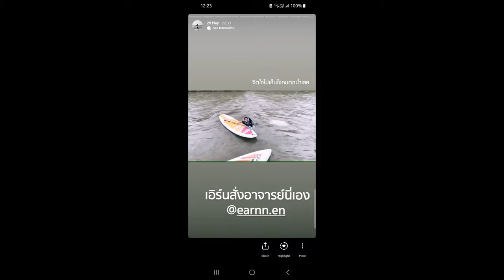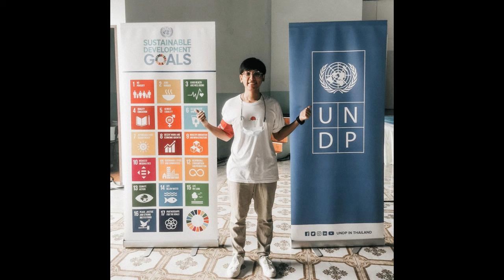2022 สรุป ถอดบทเรียนเราได้อะไรในปีนี้ | KARNNIKRO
2022 สรุป ถอดบทเรียนเราได้อะไรในปีนี้  หลังจากจบ 2021 ไปแล้ว 2022 ก็กำลังจะจบ พอนึกย้อนกลับไปเวลามันผ่านไปเร็วมากกกก เหมือนกันทุกครั้งแหละ ปีนี้อาจไม่ใช่ปีที่ดีที่สุดสำหรับเรา แต่เป็นปีที่เราได้เรียนรู้เยอะมากที่สุดปีหนึ่งแล้ว

ปีนี้เราได้รู้จักคนใหม่ๆ เยอะเลยยยย โอกาสที่เข้ามาก็เยอะมาก มันทำให้ปีนี้กลายเป็นปีที่เรา โตขึ้น! ได้ทำอะไรใหม่ ๆ มากขึ้น และทั้งหมดนี้คือปีแห่งการเริ่มต้นของเรา

ใครได้เรียนรู้อะไรบ้างในปีนี้ แชร์กันได้น้ะ!

2022 จะจบแล้ว เจอกันอีกที 2023 ค้าบบบ

Credit:
เพลง
Deck the Halls โดย Kevin MacLeod ได้รับอนุญาตภายใต้ใบอนุญาต ครีเอทีฟคอมมอนส์แบบระบุแหล่งที่มา 4.0